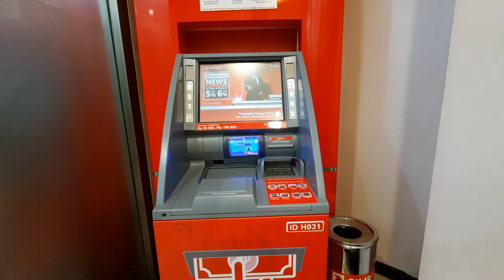Atm cimb niaga PIM 1 jakarta selatan 2021